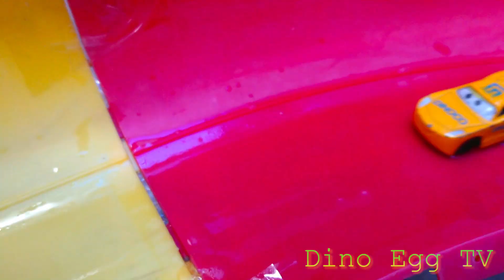Disney Pixar Cars fall into the water: Lightning McQueen, Mack Trucks, Dinoco, Mater, Chick Hicks